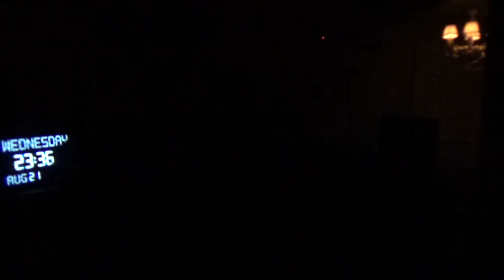21473，肚子痛（水泥车必须不断旋转，也有不断旋转的转子）